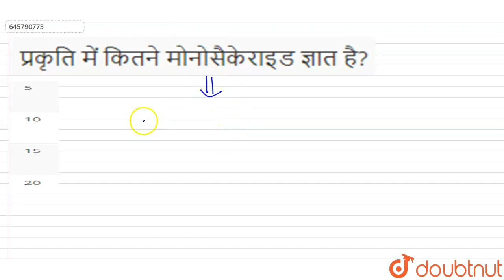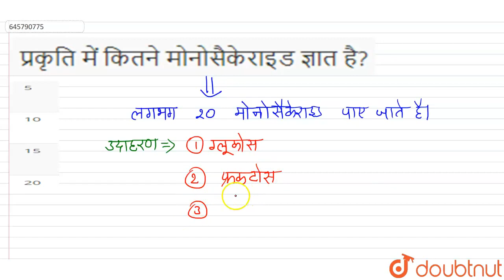प्रकृति में कितने मोनोसैकेराइड ज्ञात है? | CLASS 12 | जैविक अणु | CHEMISTRY | Doubtnut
प्रकृति में कितने मोनोसैकेराइड ज्ञात है?
Class: 12
Subject: CHEMISTRY
Chapter: जैविक अणु
Board:NEET

👉 Have Any Query? Ask Us.